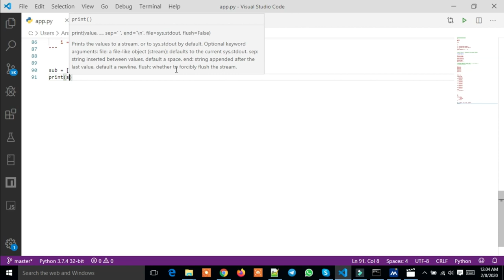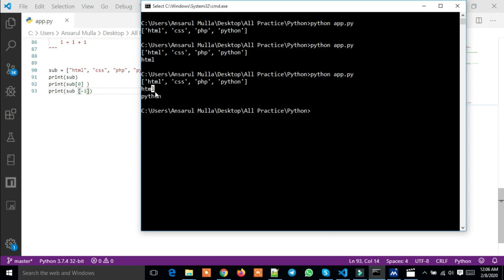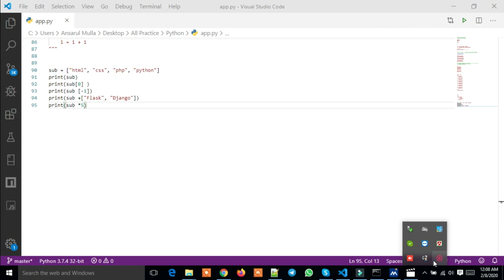Python List Bangla Part : 11